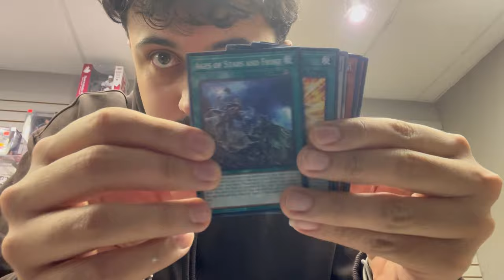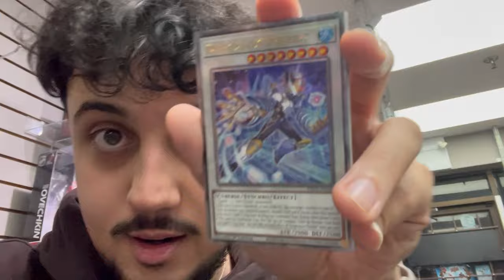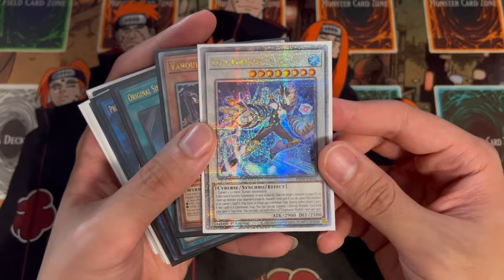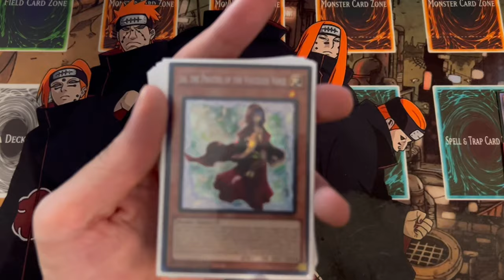ABSOLUTELY INSANE | Yu-Gi-Oh! Locals Vlog #29